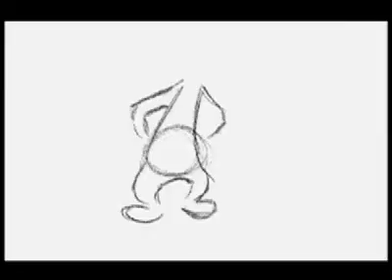scramble start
This is a thumbnail study I did from a Warner Bros cartoon showing Sylvester the cat doing a scramble start to a run off screen